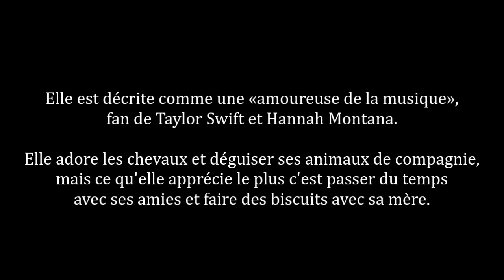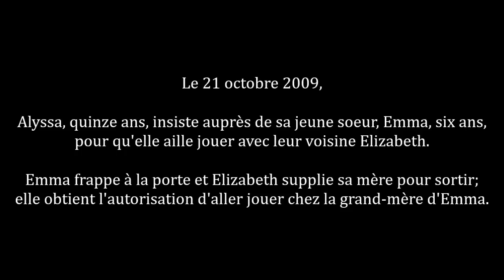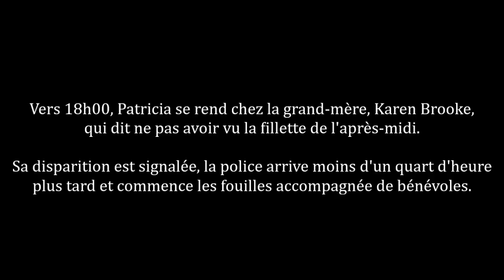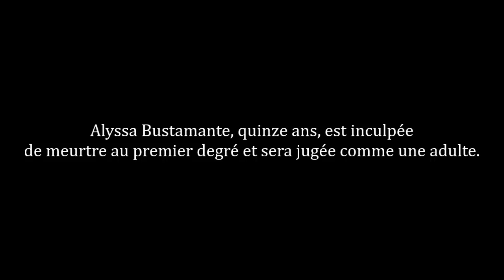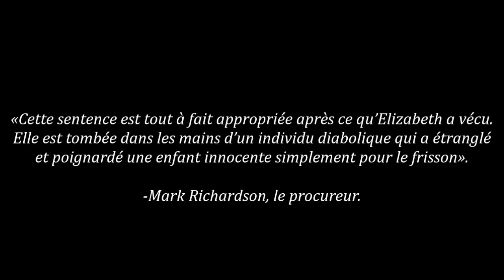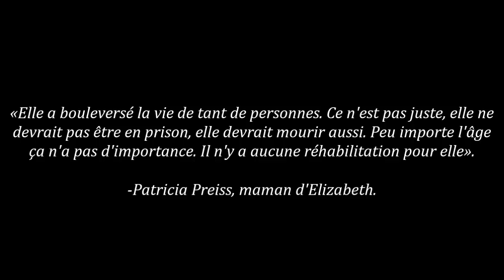Alyssa Bustamante | Le meurtre d'Elizabeth Olten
[HD]⚠️CETTE VIDÉO CONTIENT DES RÉCITS POUVANT HEURTER LA SENSIBILITÉ D'AUTRUI⚠️
Vidéo postée suite à la demande d'un(e) abonné(e).